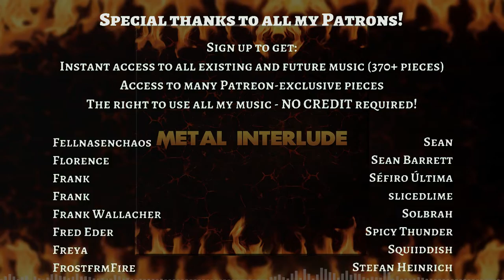Metal Interlude - Royalty Free Metal Music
0:00 Intro
1:35 Heavy part